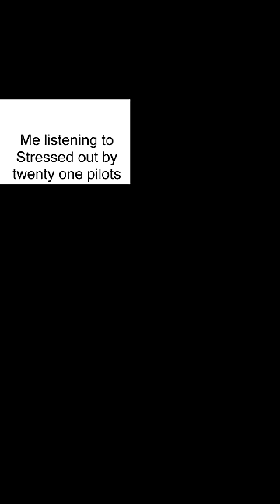Funny Random Memes 122 Memes 813